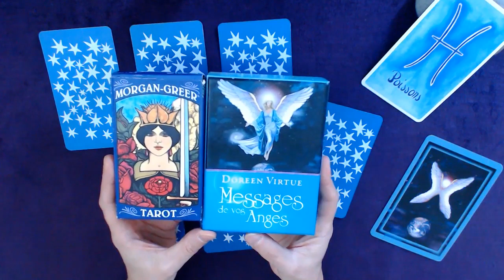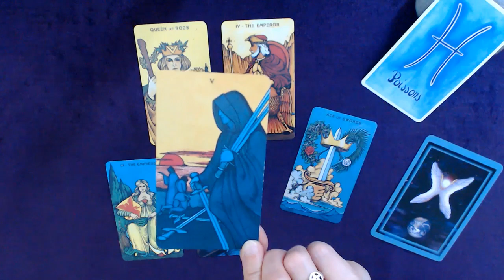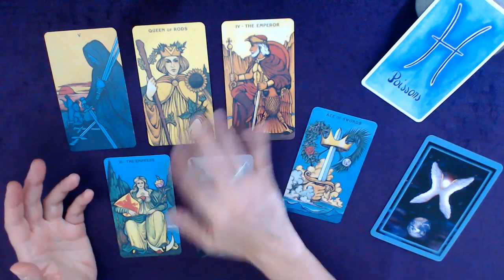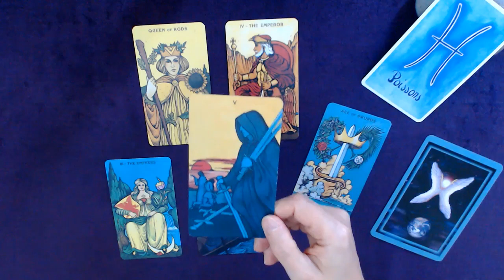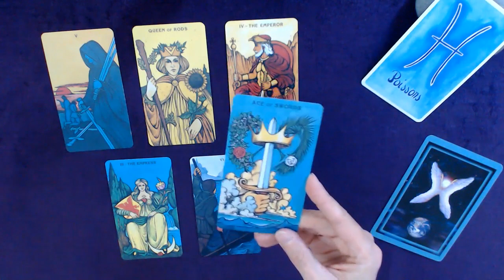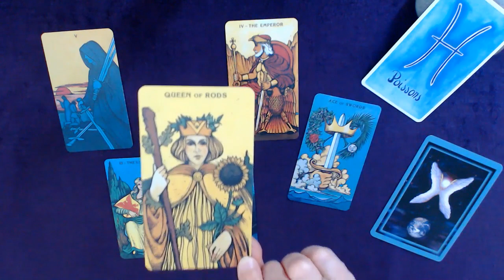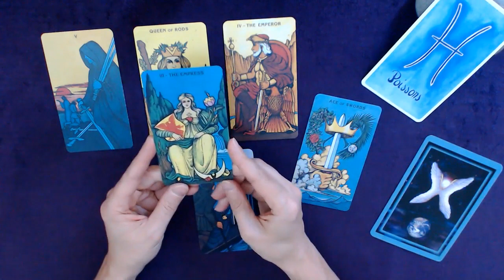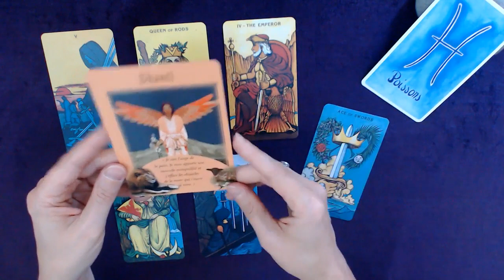POISSONS 16-31 Octobre - Cap vers une nouvelle tranquillité avec beaucoup d'assurance et de passion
Tirage tarot POISSONS 2ème quinzaine de octobre 2023
↓  Infos : signes, tarots, oracles... c'est en dessous  ↓

Bon visionnage !